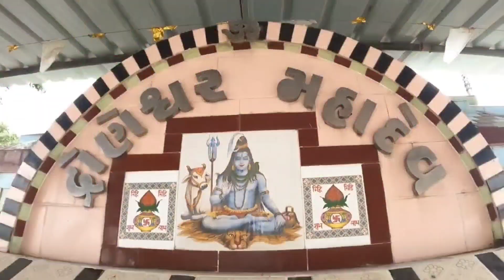૫૮૦૦ વર્ષોથી શિવલિંગ પર જળધાર થાય છે || Droneshwar Mahadev | Gir Gadhda || દ્રોણેશ્વર મહાદેવ શિવલિંગ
૫૮૦૦ વર્ષોથી શિવલિંગ પર જળધાર થાય છે || Droneshwar Mahadev | Gir Gadhda || દ્રોણેશ્વર મહાદેવ શિવલિંગ